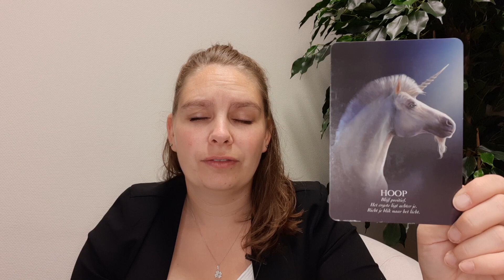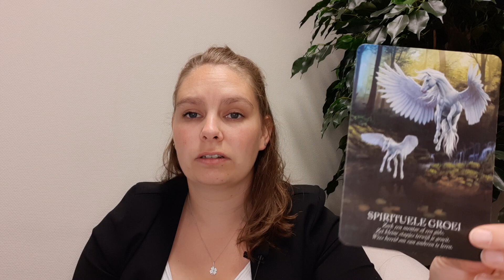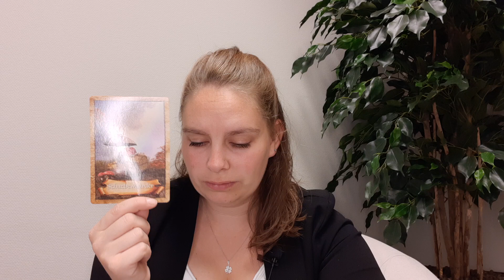Weekreading 40 Vissen